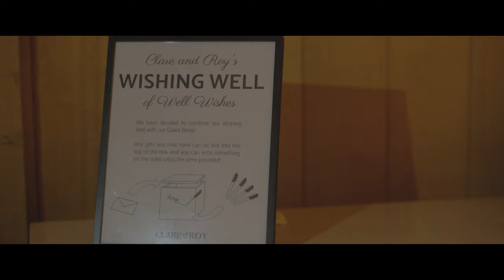Roy & Clare Wedding Dec 2019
We had a great time shooting the wedding of Roy & Clare at Christ the King Church in Beaconsfield and Coast, Port Beach.

Shot on Panasonic GH5s & GH5